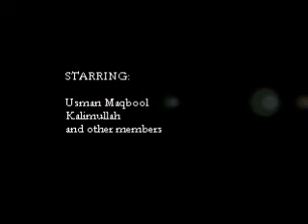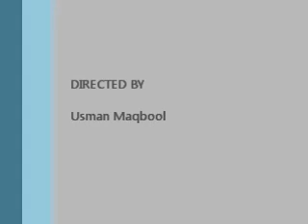Running River Rafting rapid 2+ level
Running River Adventure
Arranged by:
 QAU Adventure Club, Quaid-i-Azam University, Islamabad, Pakistan for university students.
Accommodated and Processed by :
Adventure Foundation Pakistan
Shared by:
 Mr. Muhammad Usman MB, Dept. of Electronics, QAU, Islamabad, Pakistan